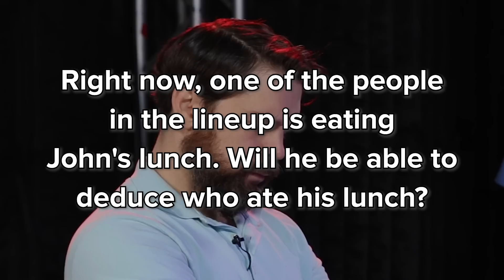Private Investigator Guesses Who Ate Their Lunch Out Of A Lineup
"This isn't an investigation, this is a circus trick. And I'm the elephant"

MUSIC